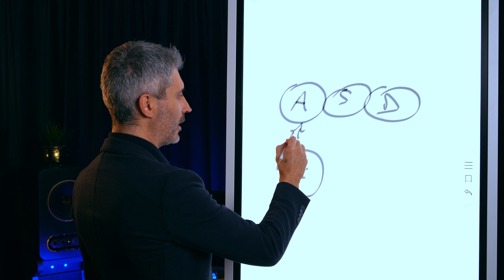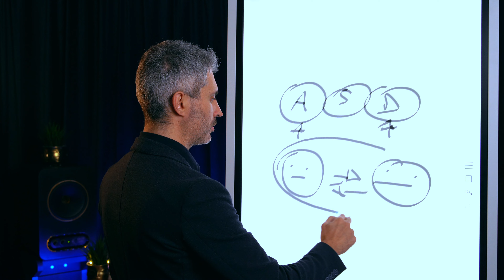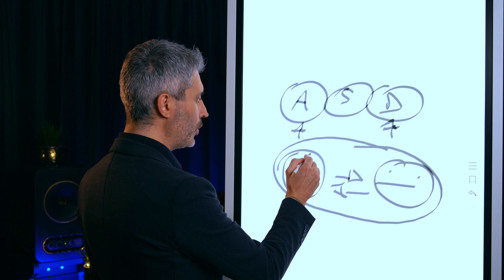Quand'è che una COPPIA è FELICE?